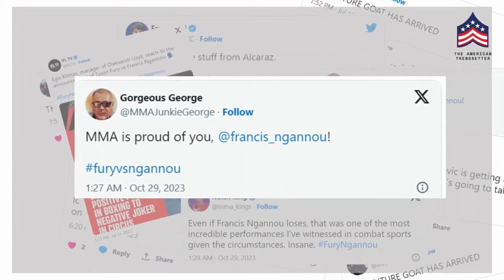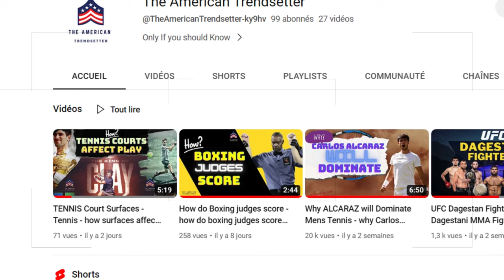High voltage boxing clash NGANNOU vs ANTHONY JASHOUA preview and odds analysis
This long-awaited fight between the date and time in the video.
the ANTHONY JASHOUA,
and the Predator,  Francis Ngannou, the former UFC heavyweight champion,
ANTHONY JASHOUA vs francis ngannou
francis ngannou vsANTHONY JASHOUA
ANTHONY JASHOUA vs francis ngannou will not be close.
francis ngannou and mike tyson join first take to talk about tyson training ngannou for his scheduled fight against ANTHONY JASHOUA
joe rogan francis ngannou vsANTHONY JASHOUA.joe rgoan ANTHONY JASHOUA ko
francis ngannou mma factory.anthony joshua vs tyson fury
francis ngannou contre ANTHONY JASHOUA en arabie saoudite
ANTHONY JASHOUA calls out francis ngannou after highlight reel ko of dillian whyte.
francis ngannou vsANTHONY JASHOUA announced.. ANTHONY JASHOUA vs francis ngannou official | march.